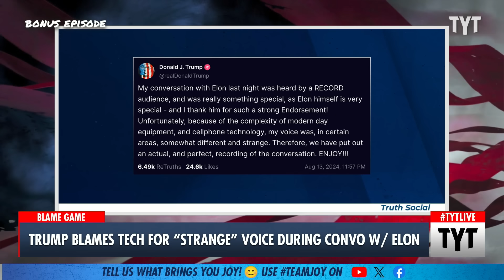Trump Places Blame For Lisp, Slurring During X Spaces Interview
Former President Trump tried to place blame for his lisp and slurring on X. Jordan Uhl and John Iadarola,discuss on The Young Turks. Your Support is Crucial to the Show

"Former President Trump took to social media late Tuesday to blame technology for his “different and strange” voice during a two-hour conversation with tech billionaire Elon Musk on the social platform X’s live audio feature.

“My conversation with Elon last night was heard by a RECORD audience, and was really something special, as Elon himself is very special – and I thank him for such a strong Endorsement!” Trump posted on Truth Social. “Unfortunately, because of the complexity of modern day equipment, and cellphone technology, my voice was, in certain areas, somewhat different and strange. Therefore, we have put out an actual, and perfect, recording of the conversation.”"

240814__BE01_Trump_Blames